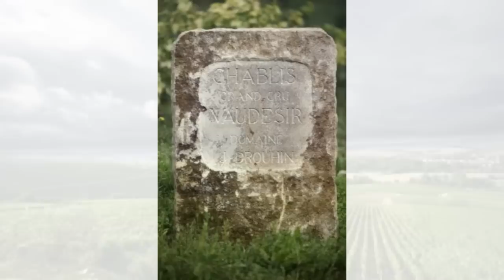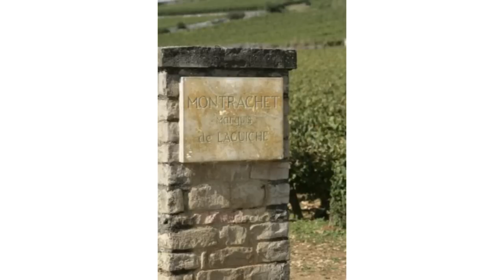Best Wines Online: Interview with Laurent Drouhin of Maison Joseph Drouhin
4th generation Drouhin, Laurent stops into the tasting room to explain the nature of the negotiant and what it's like to carry the torch on a 134 year old Burgundy tradition!